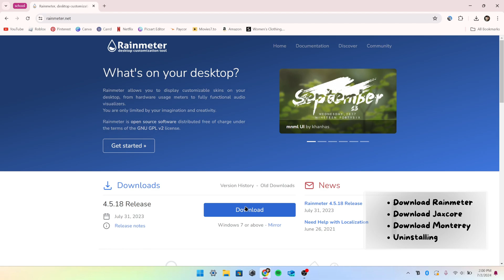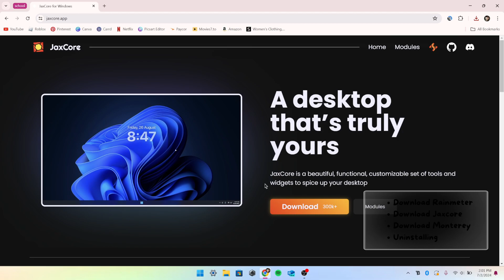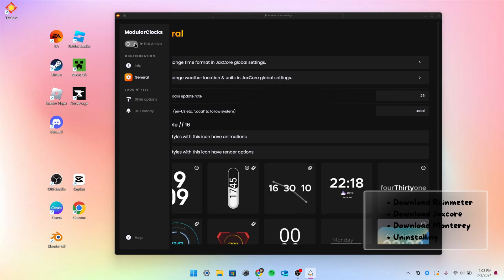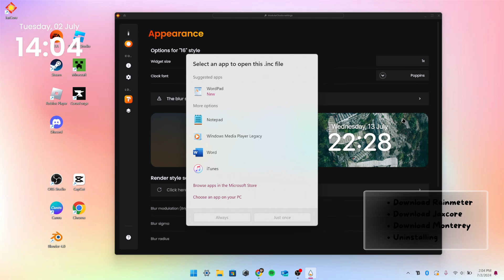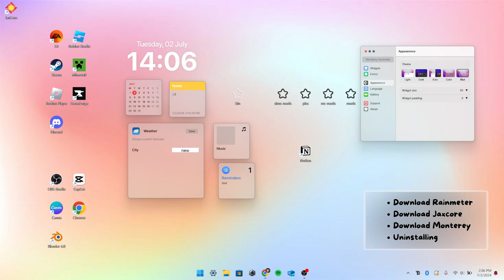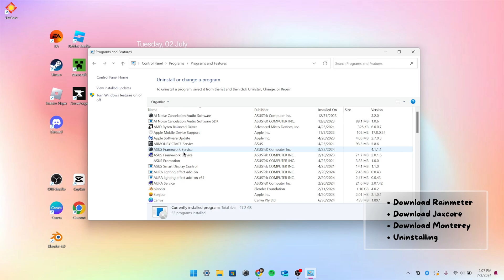windows widget tutorial ♡ (check description)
❕ have captions turned on❕

🛑10/2025 update:
it appears jaxcore and monterey have been abandoned by the developers for a while now. due to that, the software is out of date and can cause issues like lagging. i recently deleted them due to issues with my computer, but i believe it wasn’t caused by these programs.

be safe and proceed with caution! remember you can always perm delete like i’ve shown at the end if issues occur.

︵‿︵‿୨♡୧‿︵‿︵

0:09 downloading rainmeter
0:35 downloading monterey
1:13 downloading jaxcore
1:39 jaxcore rundown
3:27 monterey rundown
6:15 how to uninstall (ONLY if you want to delete it)